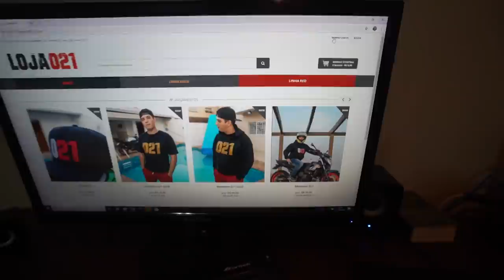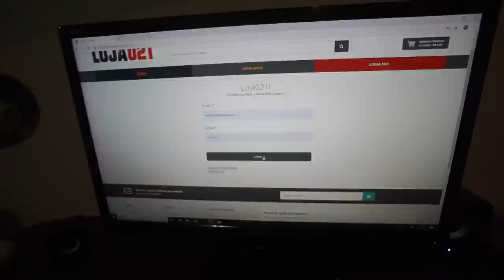FUI ENCONTRAR A MORENA SECRETA * INTERESSEIRA ? *